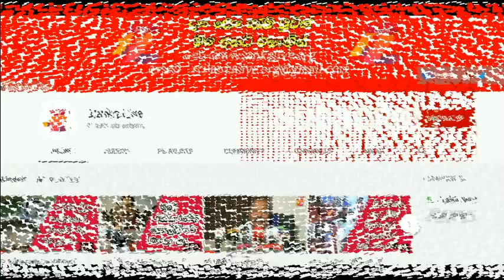තෙල් සැඟවූ හම්බන්තොට පිරවුම්හළ වටා හැදූ ගම -Lanka Live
LankaLive @Lanka Live @Lanka Wild @Lanka models Gossip